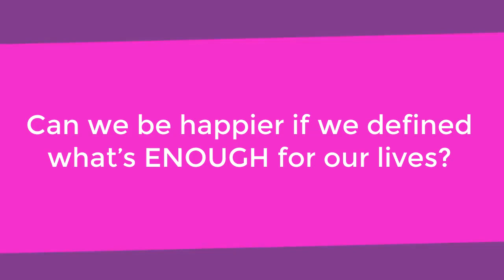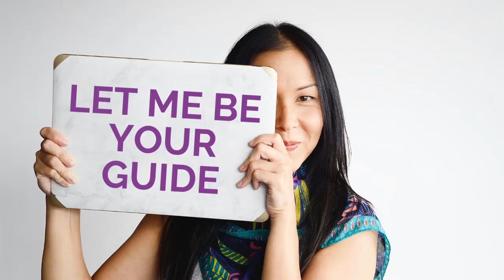Can we be happier if we defined what’s ENOUGH for our lives?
Can we get closer to your dream life if we defined what's truly enough for our lives? It may just help you to stop chasing the idea that having more is achieving more.

And if you’re interested in more episodes on this topic, check out my YouTube playlist on that exact topic